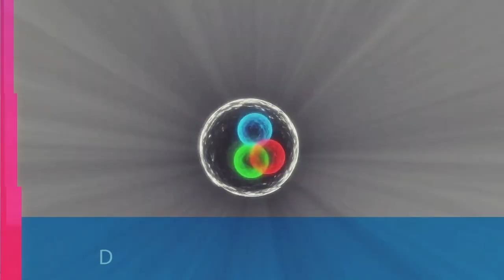Debunking the Tall Claims of AstraZeneca Vaccine's Efficacy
NewsClick's Prabir Purkayastha speaks to eminent scientist Prof. Satyajit Rath about the claimed efficacy of 70% of the AstraZeneca vaccine and its relevance in the Indian context.